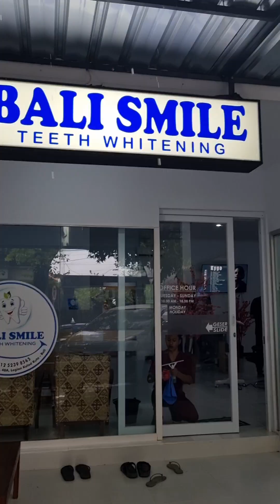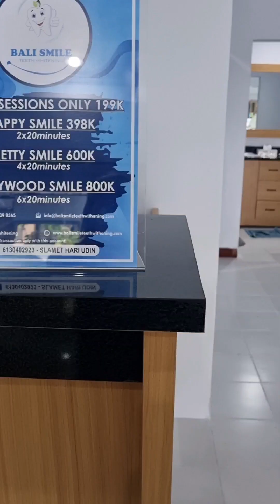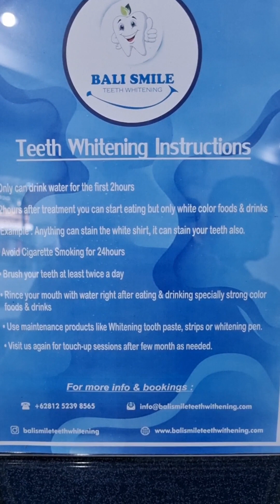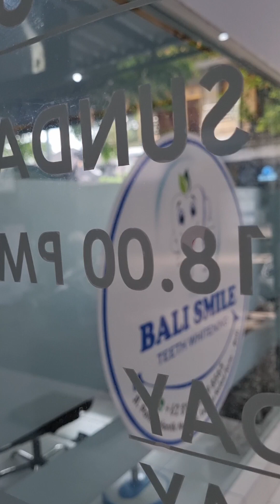Bali Smile Teeth Whitening Legian... 6th February 2023